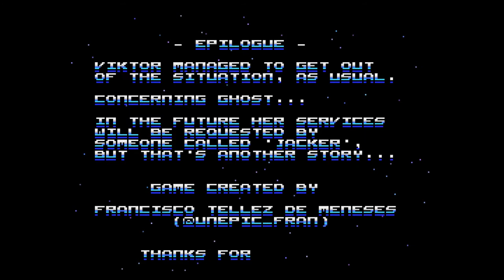Let's Play Mini Ghost [German] - Mini Metroidvania 6 - Der Letzte Boss